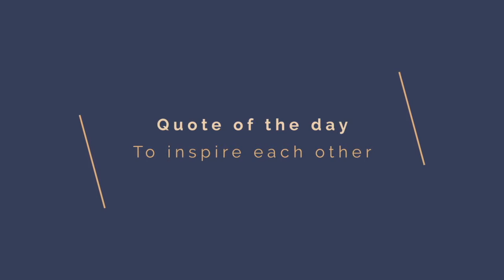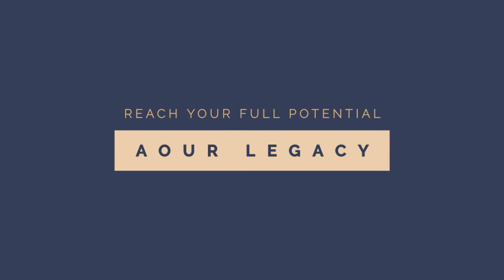First Show #57 - Traveling - Quote of the day: Living life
We chose to start our first show to contribute and add value during the quarantine.
The show is divided into 3 sections: (Jump directly to your favorite one)
- 00:45: We start in this episode by addressing one of the daily issues we're facing in life, in general.
- 02:47: We finish by a quote of the day to inspire and be inspired

So guys don't hesitate to share your thoughts and your questions with us, we can answer them in our next episode or even invite you to ask them directly in our show !

Let's reach our full potential.
Aour Legacy.